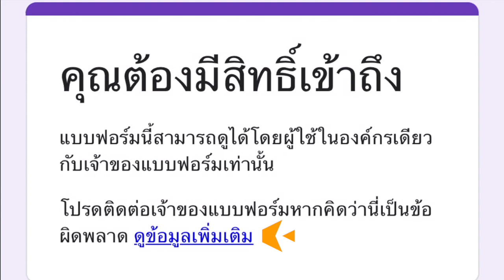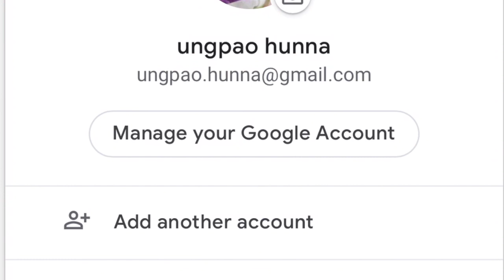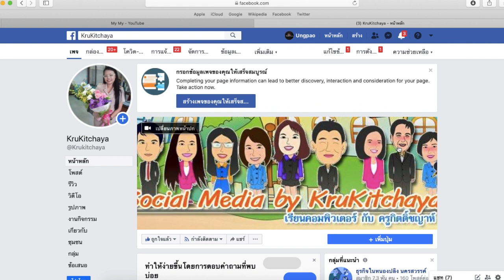Login Gmail ของโรงเรียนแล้วแต่เข้าทำแบบทดสอบไม่ได้ คุณต้องมีสิทธิ์เข้าถึง ทำอย่างไร